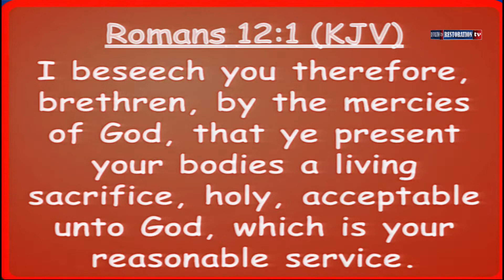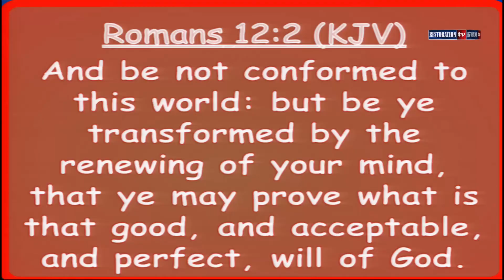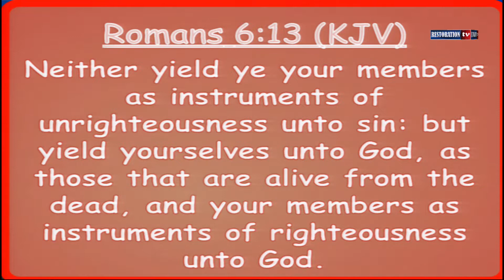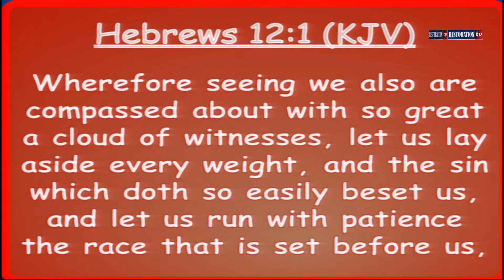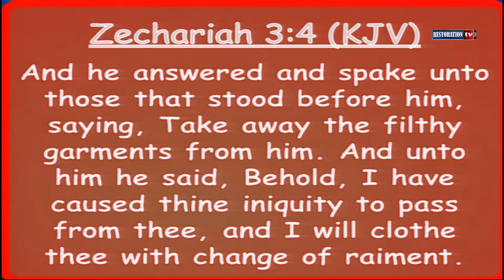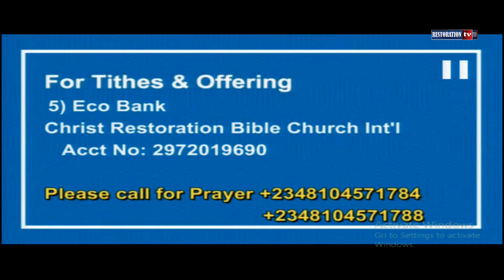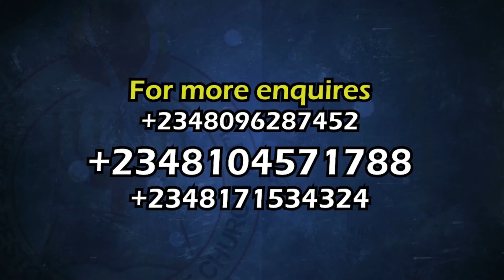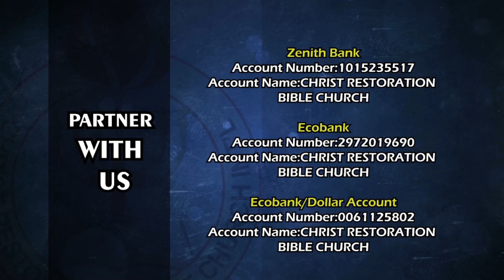International Pastors, Partners and Ministers Conference day Two at Christ Restoration Bible Church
Christ Restoration Bible Church International is commissioned by God to preach the Gospel of salvation and Restoration to all nations of the world. God has mandated us to bring Healing to the sick, Hope to the hopeless, reconciliation to homes, Freedom to the  captives, Deliverance to the oppressed, help to the needy and Prophetically restores destinies around the  globe .
Are you depressed, oppressed,sick, poor,  afflicted, broken, wounded, marital issues,under bondage, barren, jobless, homeless and family crisis? Don’t forget the Bible says In Psalm Chapter 34, Verse 19, Many are the afflictions of the righteous but the Lord delivereth him out of them all.
Worship with us and meet Jesus Christ  @ CHRIST RESTORATION BIBLE CHURCH INTERNATIONAL ( A.K.A SOLUTION ARENA) as you will receive your SALVATION, PROPHECY, HEALING &  DELIVERANCE through the anointed Prophets of God, Prophet S.M Aigbe and Prophetess Faith Aigbe at  CRBCI,Abuja,Nigeria.

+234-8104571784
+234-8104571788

1) ZENITH BANK
(PARTNERSHIP ACCOUNT)
2) ECOBANK

     Every Sunday, FIRST SERVICE 8:00am AND SECOND SERVICE 10am -  Breakthrough & Miracle Service
     Every Tuesday, 10:00am  - Faith Clinic (Raw Deliverance & Healing Service)
     Every Friday, 6:00pm -Bible Study and Prophetic Prayers